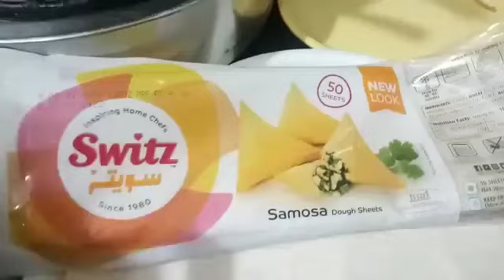how to fold samosa! how to fold Patti samosa.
step by step video of how to fold samosa from samosa patti which is easily available in the market these days.

easily available in all online sites.

Amazon ;flipcart